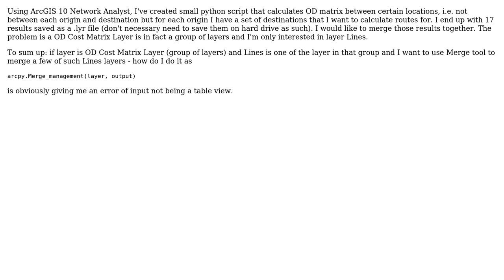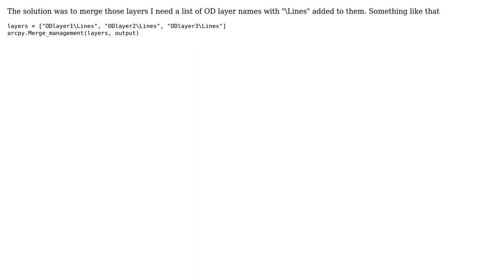GIS: Merging OD Cost Distance Matrix result from ArcGIS Network Analyst in ArcPy?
With thanks & praise to God, and with thanks to the many people who have made this project possible! You are responsible for your own actions.